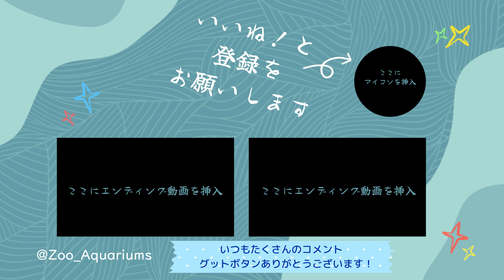外で遊べなくてもママとベッタリ出来てちょっぴり嬉しいアルンくん【‎2024年‎9月15日】【上野動物園】アジアゾウ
アジアゾウの様子です【‎2024年‎9月15日】【上野動物園】